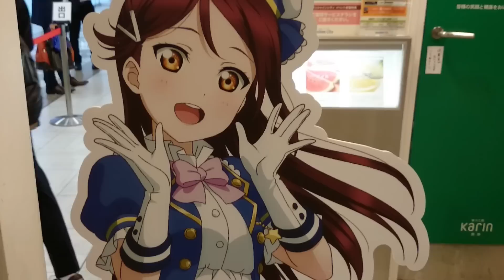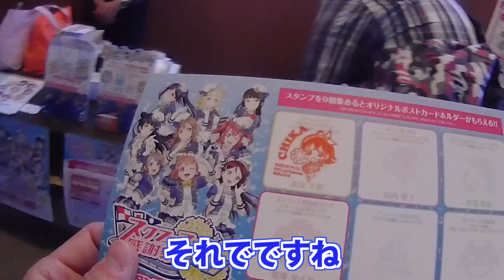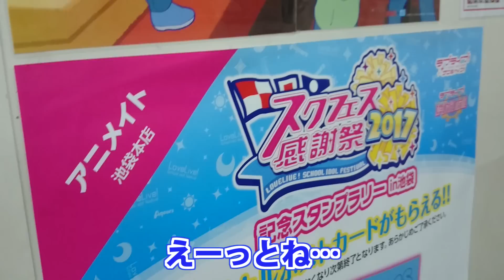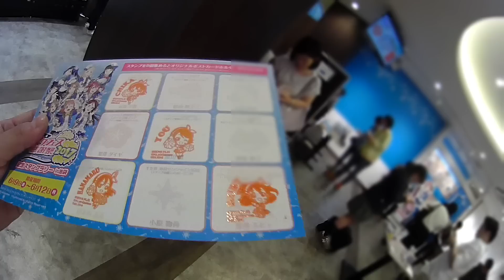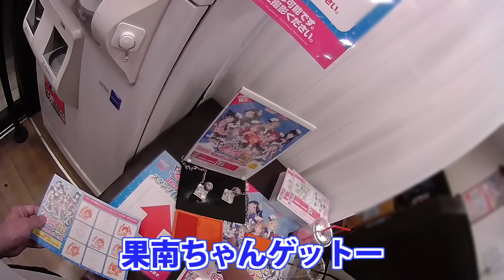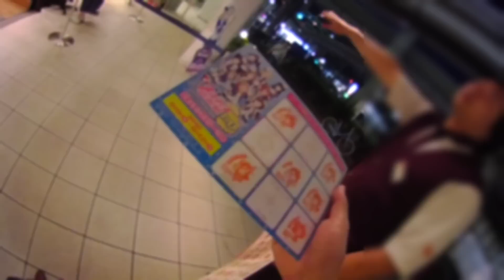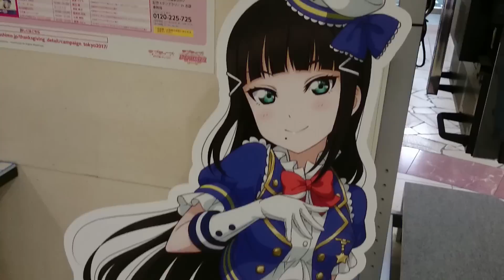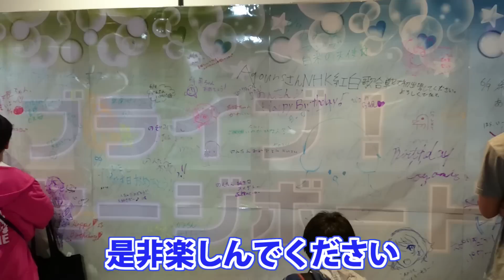スクフェス感謝祭2017開催記念スタンプラリー全メンバー回収！すき家の店長から耳寄りな情報もあり！【ラブライブ！サンシャイン!!】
スタンプラリー回ってきましたー！
1日で回る場合、お腹に結構負担が掛かりますよね…そこで、すき家の店長から耳寄りな情報をゲットしました！詳細は動画で